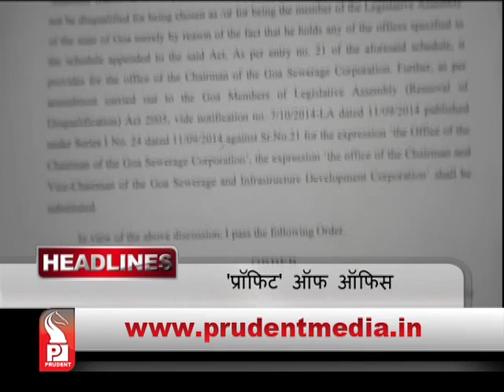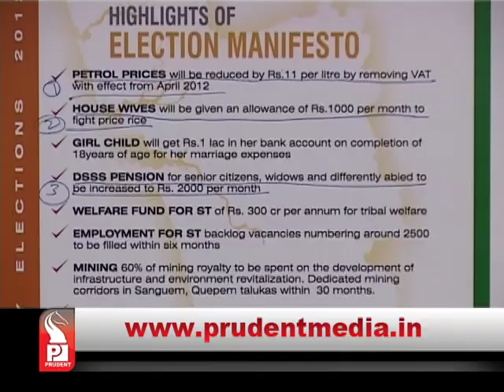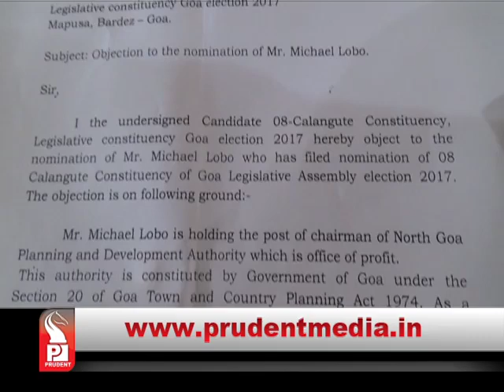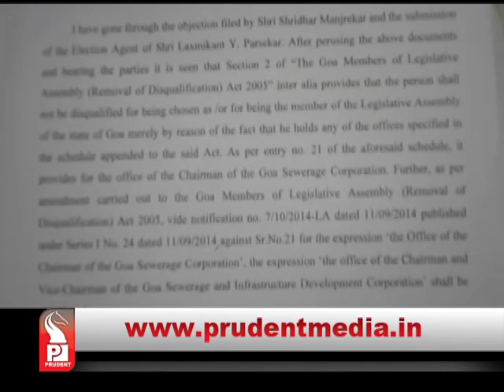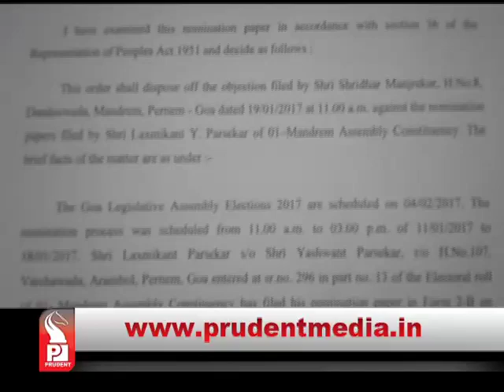Prudent Media konkani News │19 January17 │Part 1